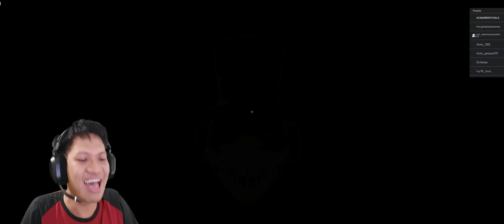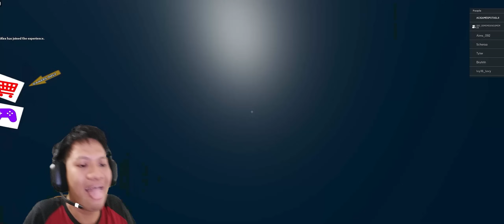TUKANG SULAP MONSTER INI BISA MEMBUAT PAHLAWAN NYEMOT TERHIPNOTIS!! MR SCARY MANSION [INDO]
Baru pertama kali pahlawan nyemot akan mencoba melawan tukang sulap yang sangat jahatss!!!
Yukk kita saksikan